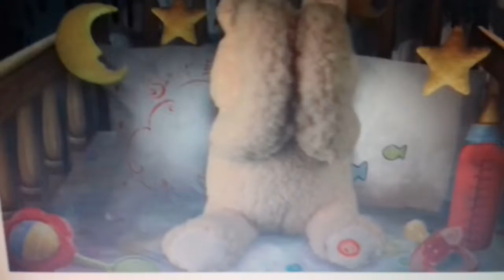Peek a boo bear halloween cringe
Is its voice over